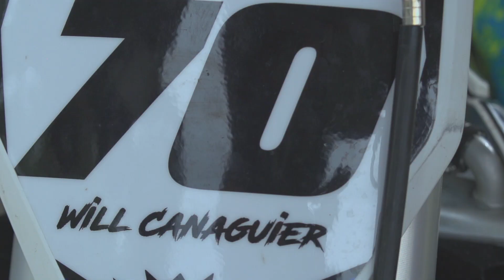Will Canaguier Lorettas Lynn's 2017